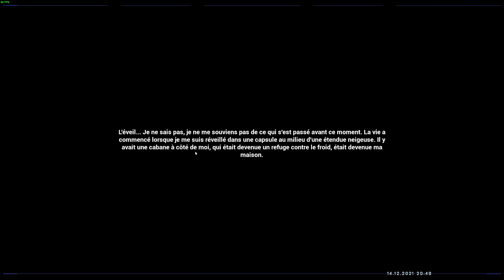ONCE IN FLOWERLAKE - Indécouverte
Pour ne rien manquer des prochaine vidéos,  n'oubliez pas de vous abonnez à la chaine, si mes vidéos vous plaisent , un petit like mets toujours un peu de sucre dans mes réserves de sel, et si vous avez toujours quelque chose à dire à propos de mes vidéo ,je vous invite à vous lâchez dans les commentaires.